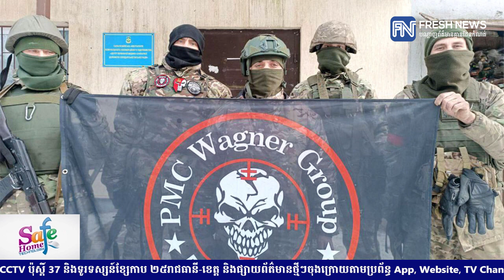ថៅកែក្រុមហ៊ុន Wagner ថាមិនទាន់ទទួលបានគ្រាប់រំសេវ តាមការសន្យាពីក្រសួងការពារជាតិរុស្ស៉ី ទេ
* រាយការណ៍ ដោយកញ្ញា តាំង វិគី និងកញ្ញា  យឹម ចាន់ស្រីវីន,